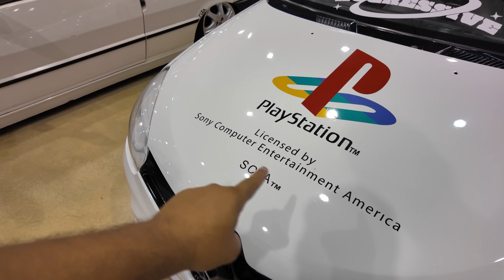CLIO PLAYSTATION COM RODAS DE CAMINHONETE ROLL CAGE DE CANO PVC E LANTERNAS FEITO EM CASA!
OLD LOW CAR CURITIBA